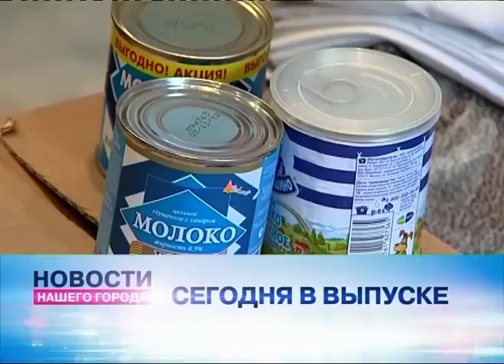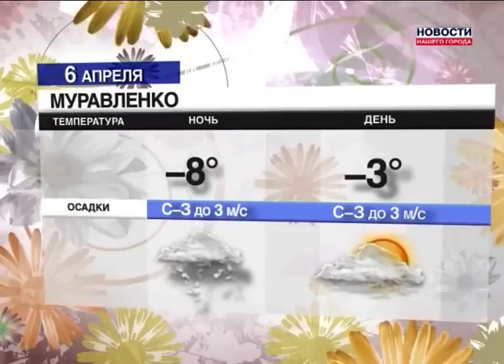Новости Нашего Города 05.04.2013